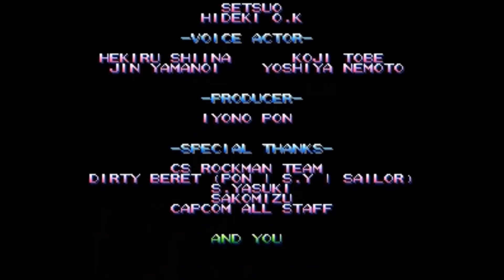Mega Man: The Power Battle (Arcade) Full Playthrough/Walkthrough Part 6: Mega Man 7 (Proto Man)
Welcome!  In this video walkthrough, we play through a more obscure game in the Mega Man classic series: Mega Man The Power Battle!  Originally released as an arcade game, this game was later ported to PS2 (and brought overseas on the Mega Man Anniversary collection) and lets you fight against a random assortment of robot masters from the first seven games in a Mega Man themed 2D fighter.  The game allows you to choose between Mega Man, Bass and Proto Man as well as which group of robot masters you want to fight (which also affects the end game bosses) and, for a unique twist, allows a second player to hop in and join the action to help you take down the boss (unlike most 2D fighters at the time, which you had to play versus).  Plus, in classic Mega Man style, each boss has unique weapons that you can steal from them and effectively use against other bosses.

While all three characters have the same moves and are essentially sprite swaps of each other, they do have unique endings and this video walkthrough series will help you conquer all three sets of robot masters with all three characters.

In part 6, we wrap up our Proto Man playthrough by tackling the robot masters from Mega Man 7 before taking down Wily once more.